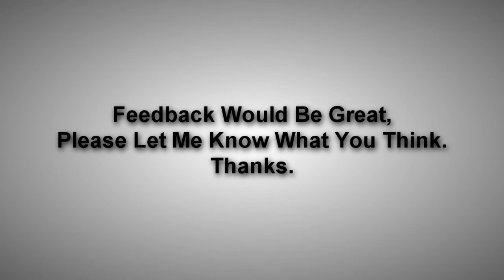My Photography Slideshow #1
My first photography slide show guys,

if you want to do a similar slide show yourself then visit this

If you guys decide to do one then do a video response to this video i would love to see them ;)

Carl.